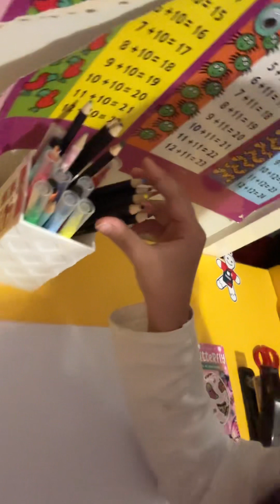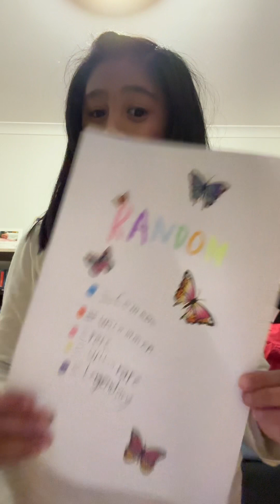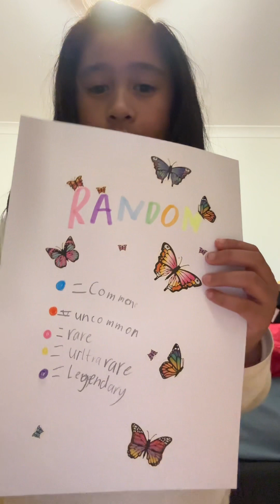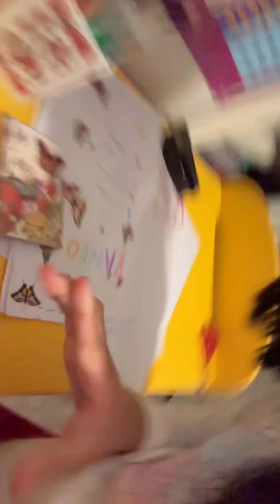Let me teach you how to make a home made blind bag.